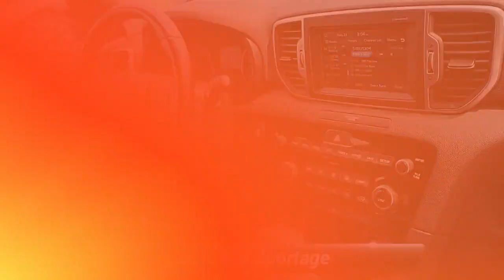Used 2018 Kia Sportage EX, Cape May Court House, NJ V23086A